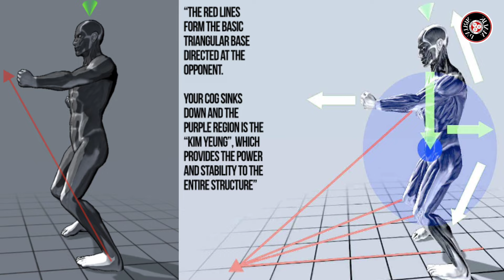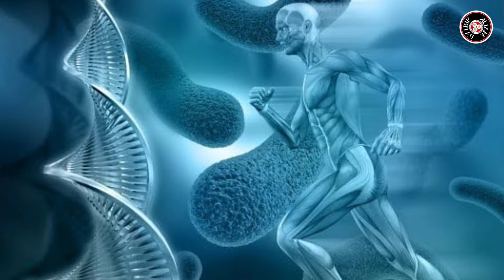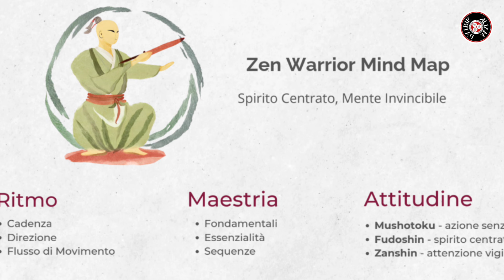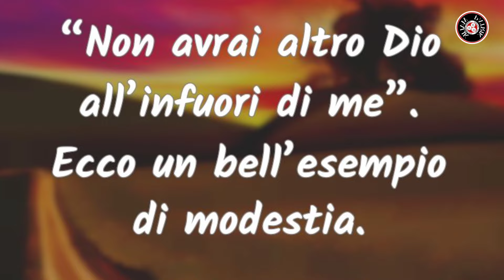Il Gran Master numero uno d'Italia..Eh No! Non sono io. Ma ho altri superpoteri 😁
Amici del canale Malik Patrik benvenuti in questo video settimanale, Dopo un paio di settimane voglio prendere parola per quanto riguarda il Wing Chun. Il titolo è prettamente Satirico ma punta a far fare una riflessione alla comunità marziale sia del Wing Chun che non.
Sono usciti alcuni video qualche settimana fa in un canale di un famoso YouTuber che parla di SDC, vi racconto cosa ne penso, perché potremmo essere molti a parlare dal momento che dai commenti da parte della comunità viene chiamato ora il Numero Uno in Italia...Beh sentite che ho da dire

浪人 Malik Master Patrik

Grazie amici per il sostegno che mi date!!!

TREPPIEDE
Ring Light, COOLHOOD 18 RGB & 3 Colori Normali Dimmerabile Led Luce Tik Tok, Luce ad Anello con Treppiedi Stand Telefono per il Trucco Multipiattaforma YouTube Live Streaming